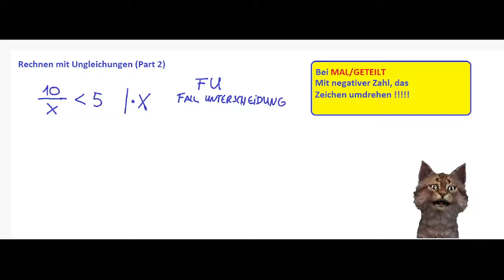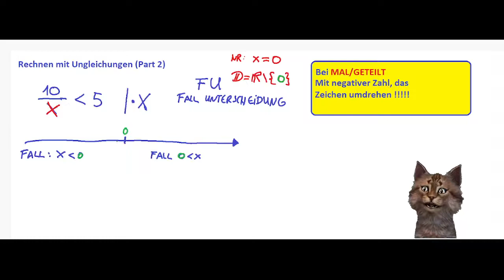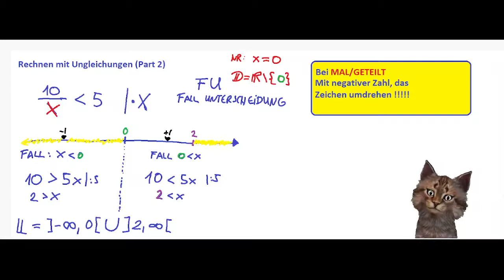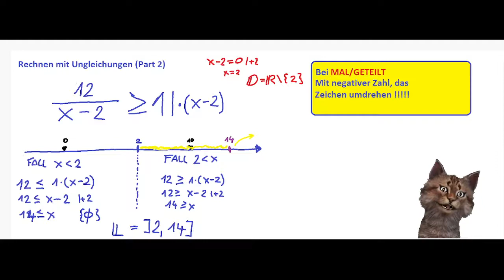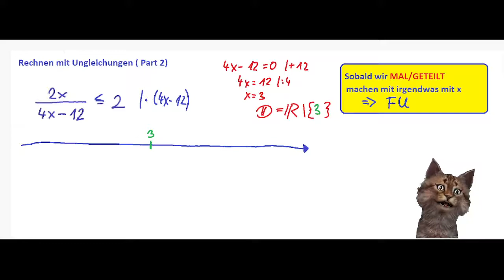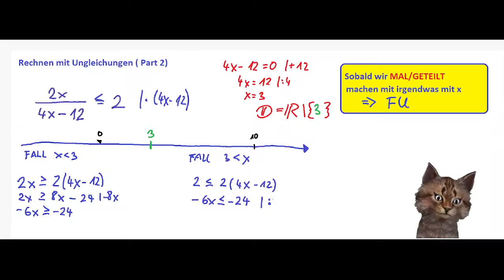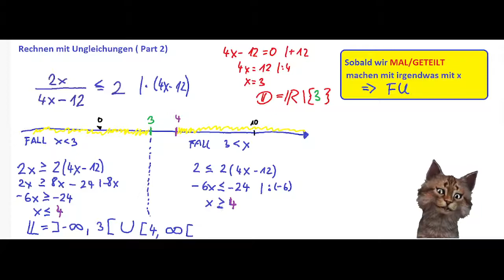Rechnen mit Ungleichungen (Part2). Ungleichungen mit Brüchen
Was muss ich beachten wenn ich in Ungleichungen Brüche habe, bei denen unten etwas mit x steht ? Was muss ich beachten wenn ich mit irgendetwas mal nehme das x enthält ??